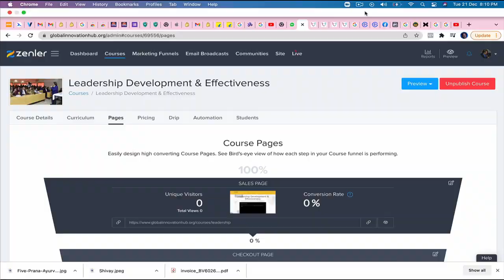GLOBAL CLASSROOMS ACTIVITIES